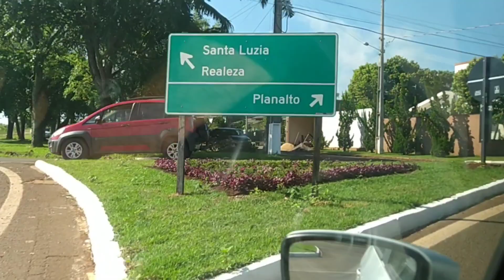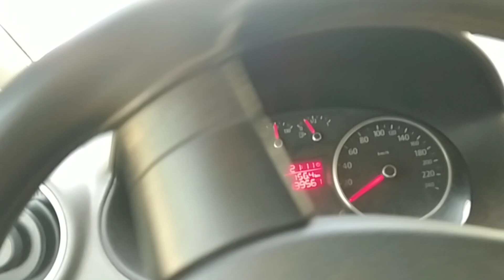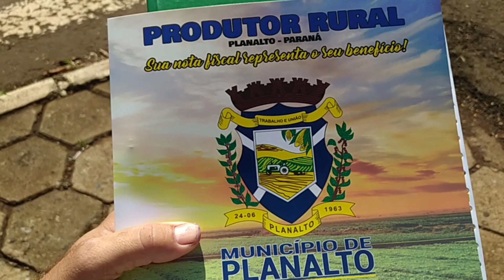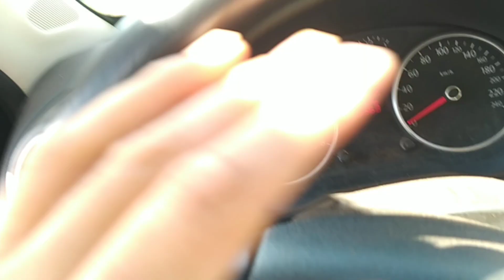CONSEGUIMOS DAR MAIS UM PASSO RENTÁVEL NO SÍTIO!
gente tudo bem com vocês?com nós está tudo certo graças a Deus. e estamos muito muito felizes estamos no caminho certo ,ou pelo menos no rumo que escolhemos seguir  e com muita fé e força agente está começando a escoar nossos produtos pra cidade .então vem com a gente e confira o vídeo de hoje e entenda um pouquinho como foi e se gostar deixe seu gostei 👍 ,e se gostar mais ainda segue a gente e ative o sininho 🔔 das notificações, aperte e receba todos nossos vídeos em dia ok ? obrigado e um ótimo vídeo .